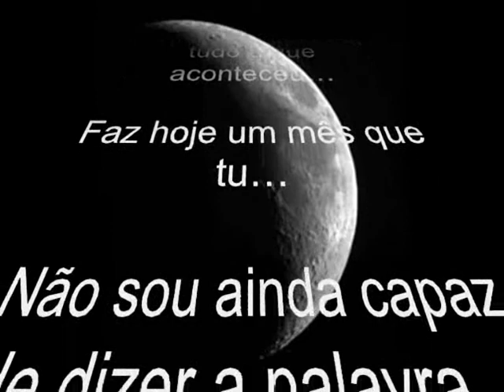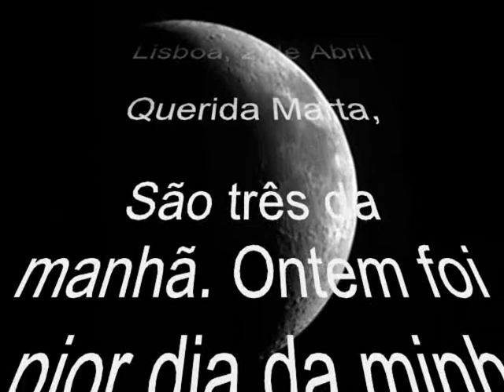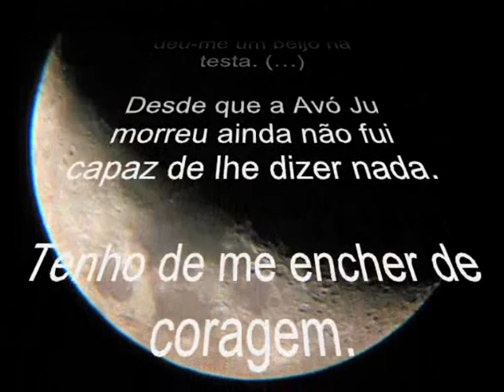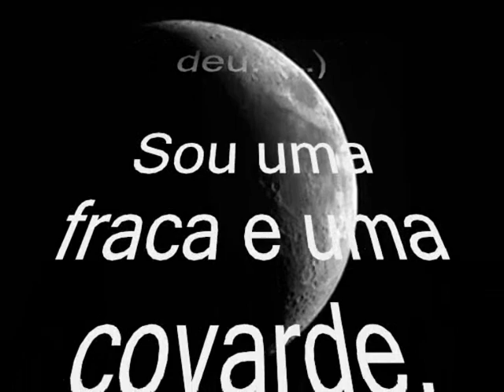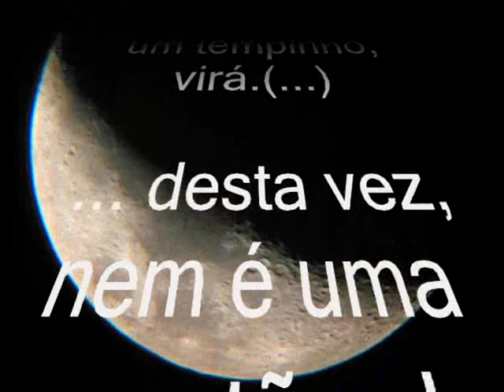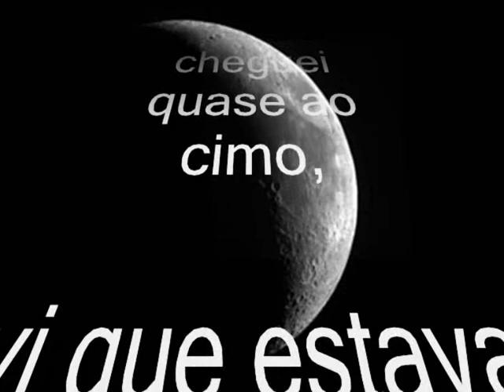A Lua de Joana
Remake de um trabalho realizado por um aluno do 7º Ano sobre a obra de Maria Teresa Maia González de título "A Lua de Joana".